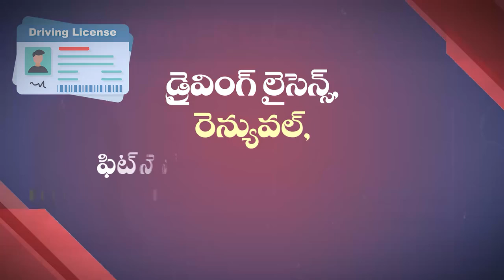మోసపోయిన వాహన రంగ కార్మికులు | YSRCP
@chaganticorner మోసపోయిన వాహన రంగ కార్మికులు.